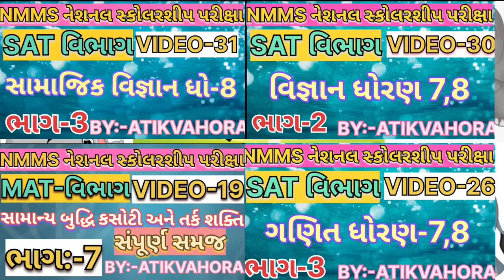સ્વાગત ગીત||આવો આવો ને મોઘેરા મહેમાન આવોને||aavo Ne mogera mehman aavo Ne||swagat Geet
gujarati swagat geet,
gujarati swagat geet dance,
gujarati swagat dance,
welcome song swagatam geet,
easy swagat geet,